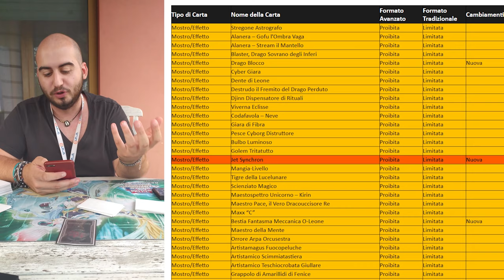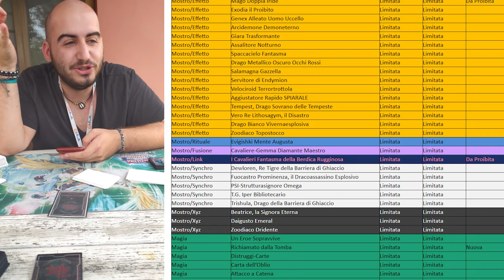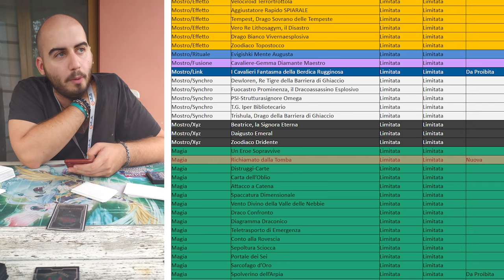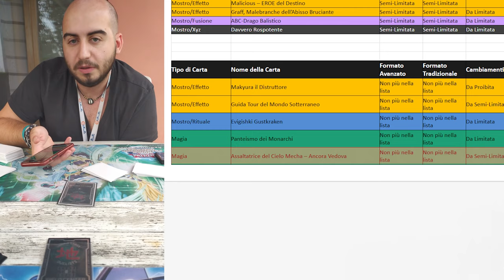𝘽𝘼𝙉𝙉𝙀𝘿 𝙇𝙄𝙎𝙏 REACTION! 🚫 Settembre 2020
❓ CHI SIAMO
Lorenzo Franzetti, Stefano Campanale, Niccolò Pala, Francesco Delli Carri, Mattia Moriggi, Ivo Giustinoni, Mattia Bosatelli, Paolo Draghetti.